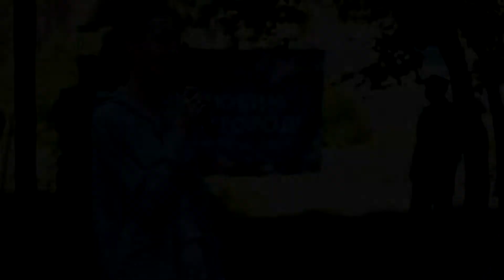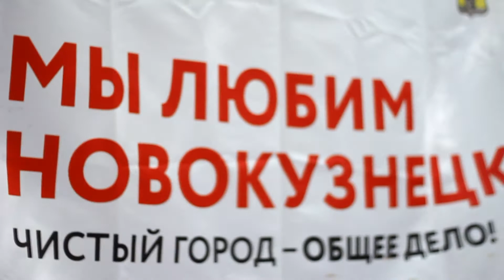сажаем деревья 79дс июнь 2017